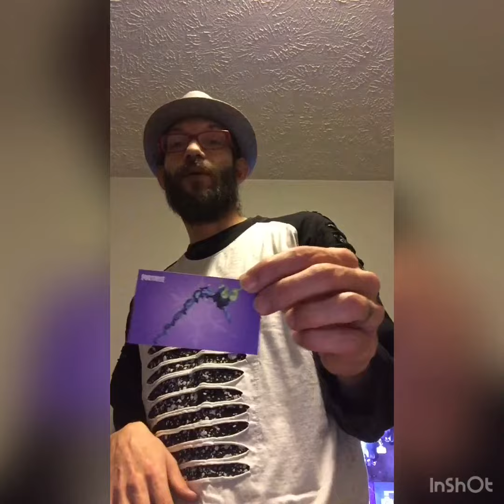Shoutout Monday, Minty pickaxe giveaway update and Chocolate milk chug challenge 2020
Shoutout Monday. Minty pickaxe giveaway update and chocolate milk chug challenge #6.     1/6/2020